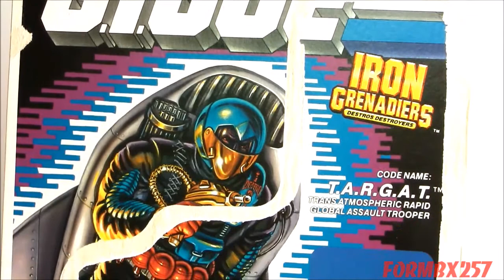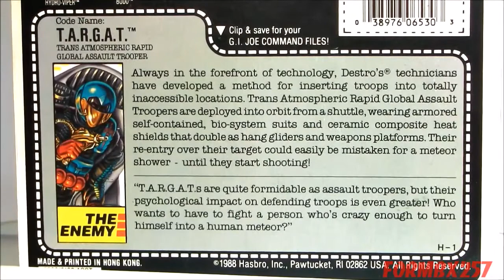QUICK LOOK at 1989 TARGAT (Iron Grenadiers)